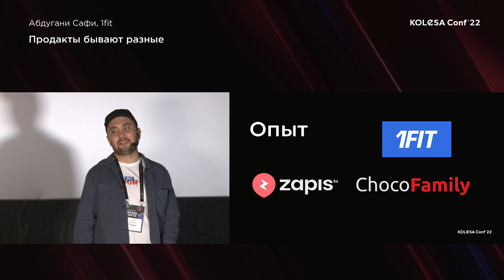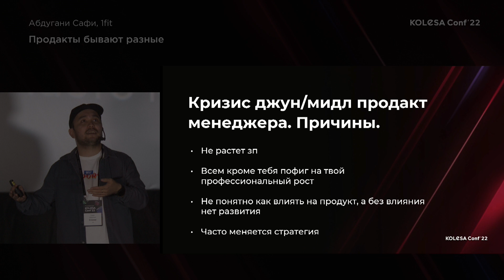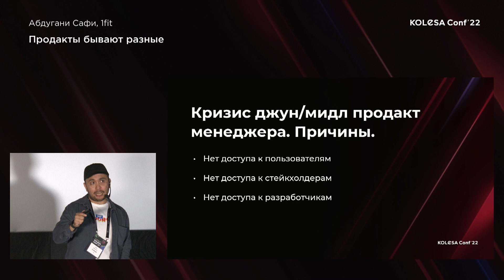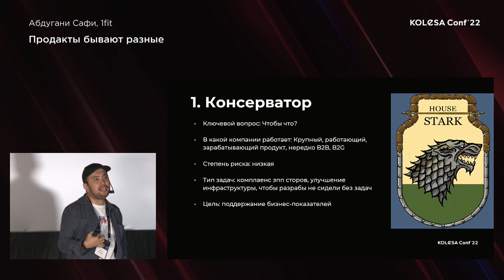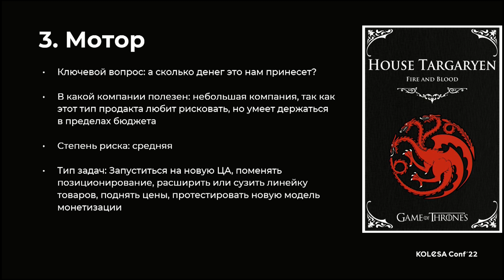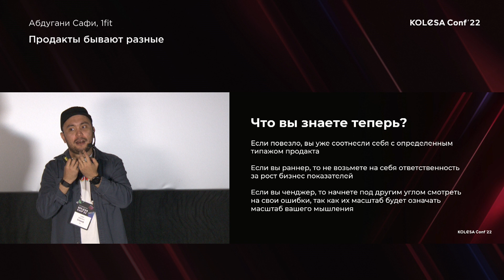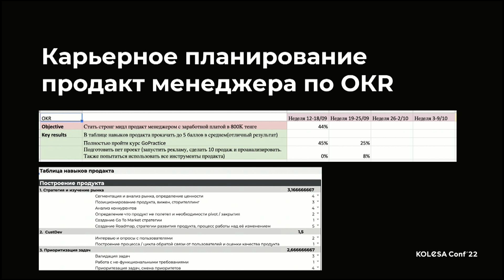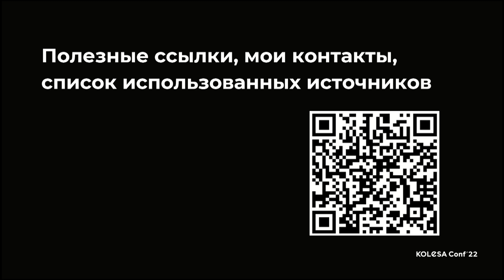Абдугани Сафи, «Продакты бывают разные»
Описание доклада:

Классификация продакт-менеджеров, и как это может помочь с выбором карьерного направления. Вдобавок я покажу практические инструменты планирования карьеры в продакт-менеджменте. Мой доклад будет полезен тебе:

– если чувствуешь что начал (-а) быстрее выгорать;
– ты не доволен (-льна) своим ростом в профессии;
– сомневаешься в своей способности работать продакт-менеджером.

27:35 - вопросы-ответы